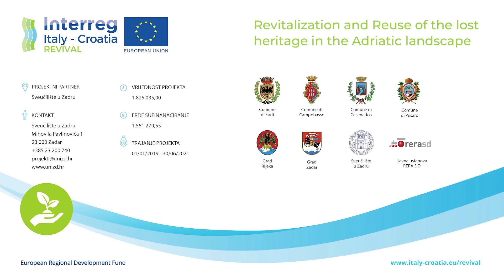Revival Interviews || University of Zadar (UNIZD) || Ideas and Ways of Reviving Bunkers in Zadar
What would someone do if they had an old bunker on their property? We found the answer to that question just above the city of Zadar, where Robert Kralj, owner of the company King, rents buggies for tourist routes while taking care of big underground bunker. He has big plans for this bunker, which requires large investments for restoration and needs a lot of cleaning up the trash that filled its whole drainage system, secondary exits and two domes. Kralj revealed that he wants to put history in the focus, because many tourists already showed an interest in wartime heritage, so he wants to give them first-hand experience with the use of old photos, multimedia, background sounds, weapon replicas and other props that could intensify the feeling of old, war times.